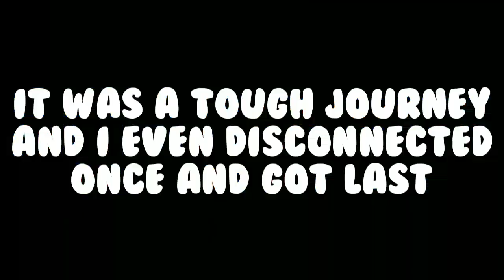Tick 1000 in Graveyard Shift (PURE FINESSE)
YES THIS WAS DIFFICULT INITIALLY